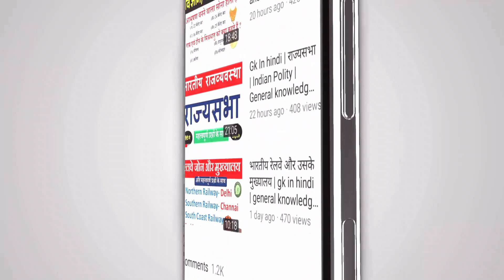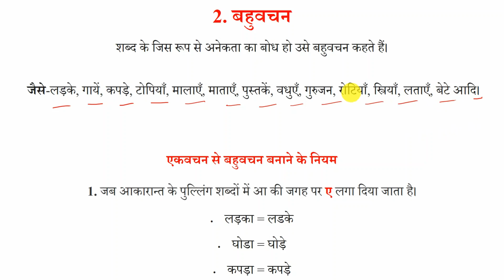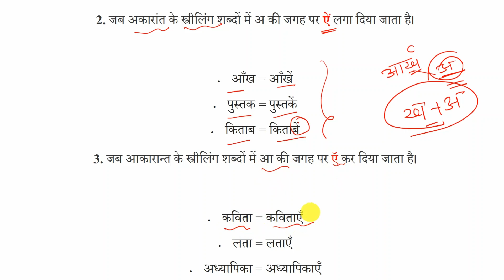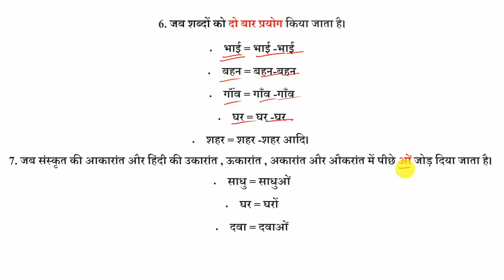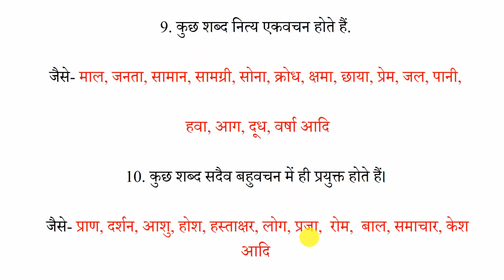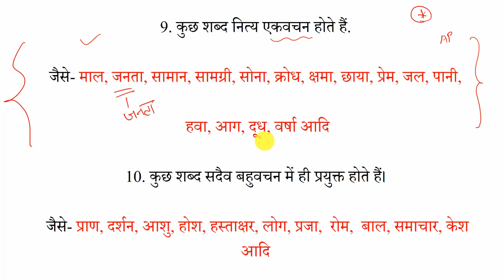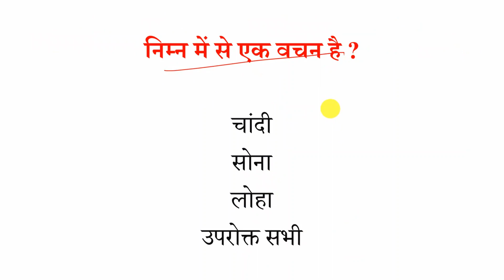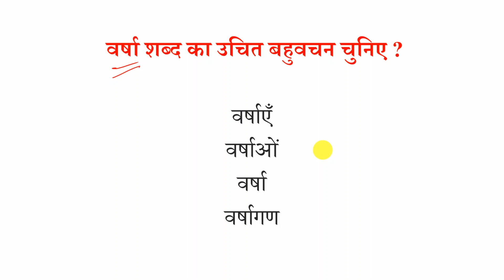Hindi vyakaran | वचन | vachan hindi grammar | hindi grammar vachan rules | upsssc, ssc, upp, mppsc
1. hindi grammar
2. hindi grammar for railway
3. hindi grammar for upsssc
4. general hindi grammar for upsssc
5. hindi grammar mcq
6. hindi,hindi grammar for upsc
7. hindi grammar for kvs
8. hindi for upsssc
9. samaas with tricks hindi grammar
10. hindi grammar for exams
11. hindi grammar mcq for ctet
12. upsssc hindi grammar questions
13. upsssc hindi grammar
14. hindi grammar for competitive exams
15. hindi grammar mcq for competitive exams